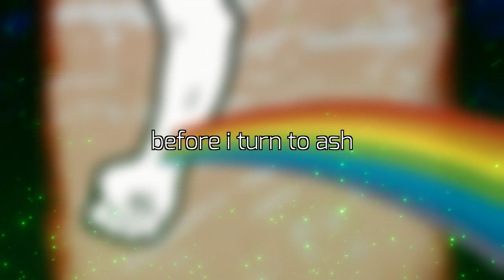CACHALOT - Destination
On the day that I am broken as he was
Just let me enjoy one very last time
This quiet moment safe from desire
This imprinted gesture that could not transpire
 Break the wishbone
 And let me dash
 Into the wood alone
 Before I turn to ash
When I have the nerve for a brief instant
To leave any  trace as I fade into the distance
You will curse the veins that I had to cut through
You will cherish the pains that I put you through
The soul is cursed, the body crushed
The air is tainted, the water troubled
This wood, that I see
Underneath…